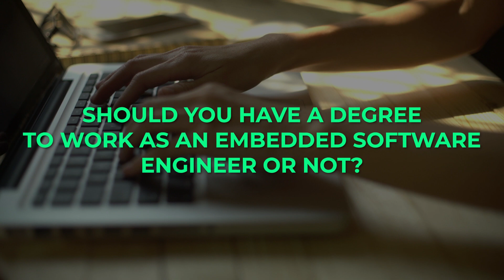Do you need a degree to work as an embedded software developer?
In this video, I’ll explain if you NEED or DON’T NEED a degree to be a engineer. Then, watch the video at the end!

You can also find me on other social media platforms where I share additional content:

I appreciate your support and look forward to connecting with you soon! ⚡️